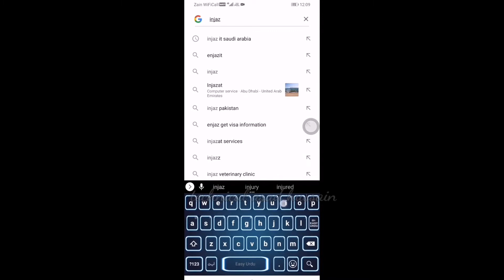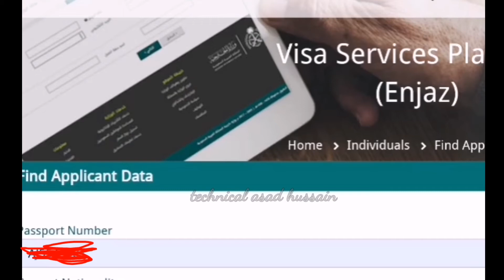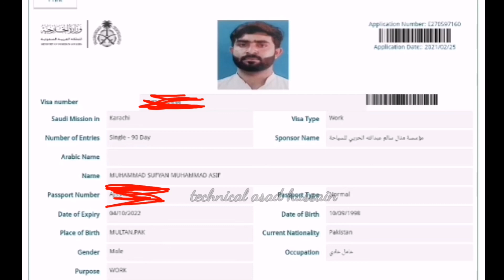How To Check Visa Status Online Saudi Arabia2021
how to check saudi visa status online
how to check saudi visa status with passport number
how to check saudi arabia visa status with passport number
how to check visa status online saudi arabia
how to check family visit visa status online in saudi arabia

Plz Join Our Facebook Group For letest update.

Asad Hussain From Saudi Arabia